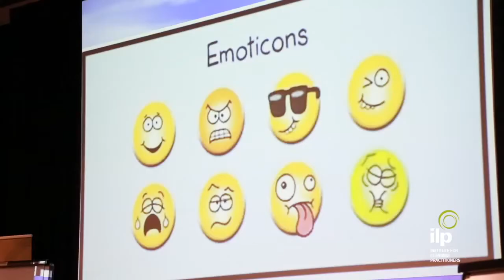FOL 2013 Memories part 2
We love the opportunities of sharing the latest in developments in the learning and development industry at ILP's Future of Learning Conferences.  Always inspiring and informative.